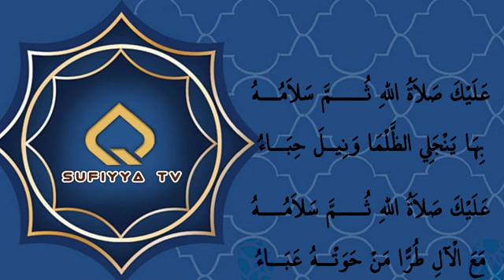Saurari Diwanin Shehu Ibrahim Inyass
Diwanin shehu Ibrahim Wanda aka rera Wanda yake kan youtube channel ta sufiyya tv